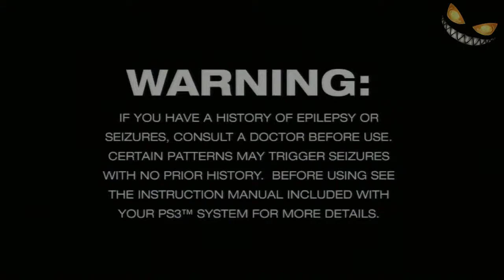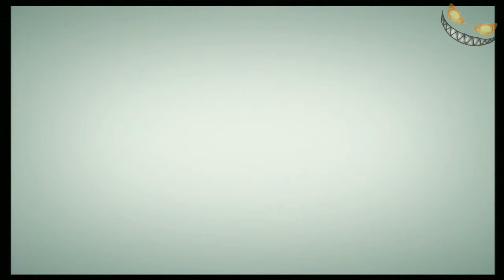Rain - Chapter 2: Raindrops and Footsteps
Puddles.